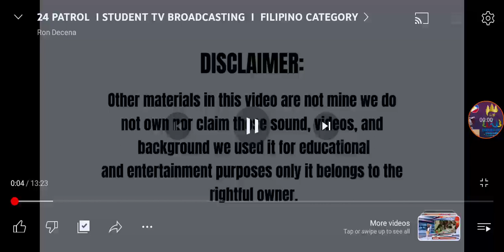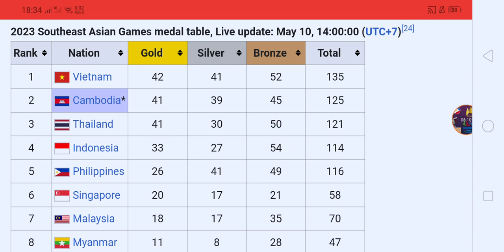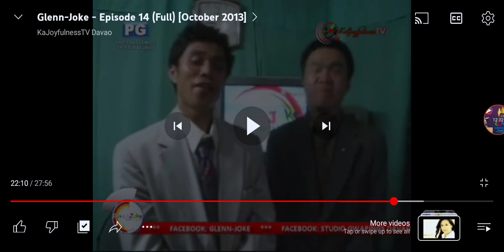TV Patrol Malipayon (32nd Southeast Asian Games Cambodia Edition) (May 10 2023)